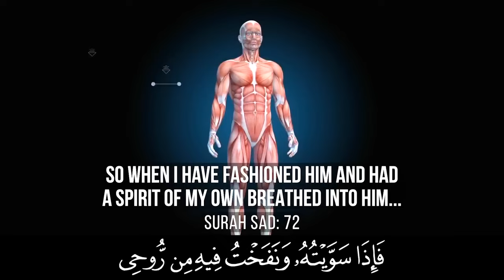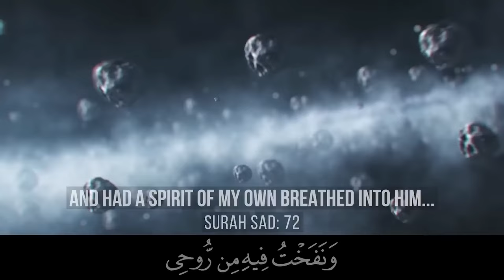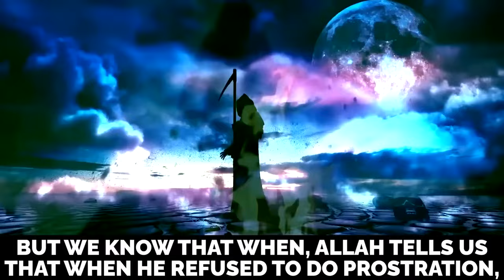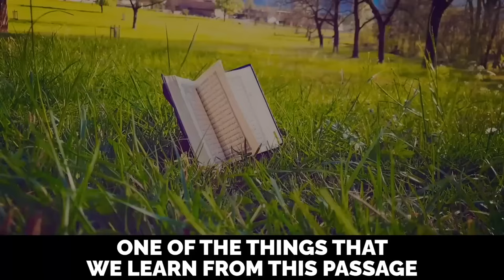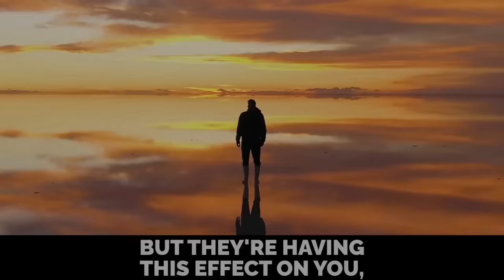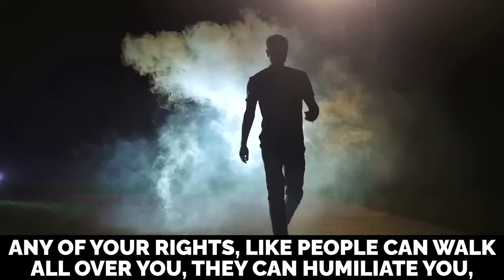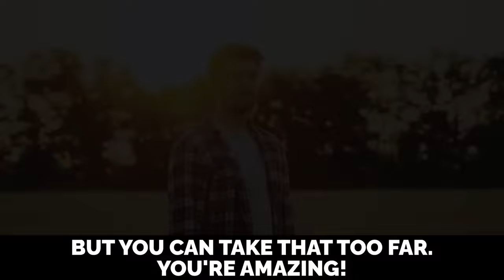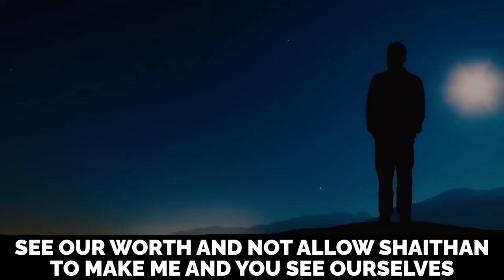HOW SHAYTAN ATTACKS 2024 MUSLIMS!